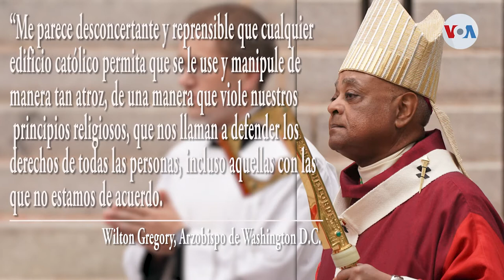Wilton Gregory será el primer cardenal afroestadounidense de la historia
Un anuncio que sorprendió a muchos y que tiene un valor histórico: este domingo el papa Francisco reveló los nombres de 13 nuevos cardenales y, entre ellos, el arzobispo de Washington DC, Wilton Gregory. Como nos cuenta Iacopo Luzi, Gregory será el primer afroestadounidense en ser cardinal.

¡Visítenos!